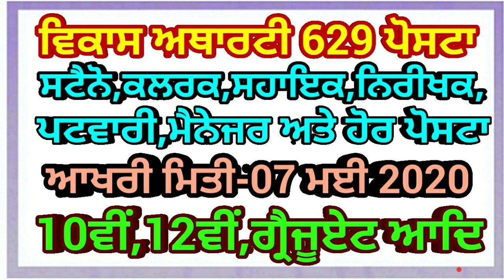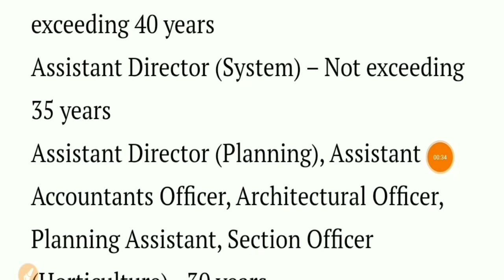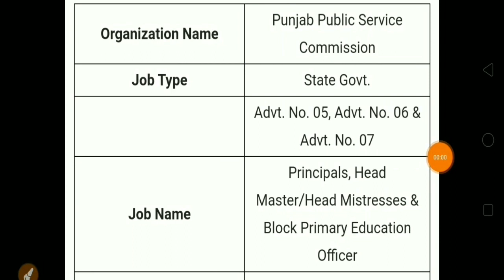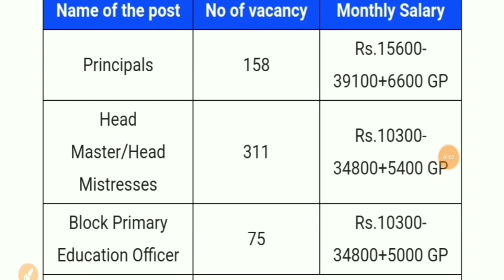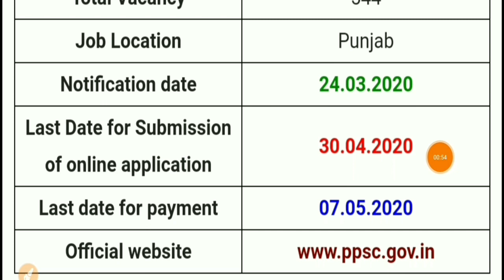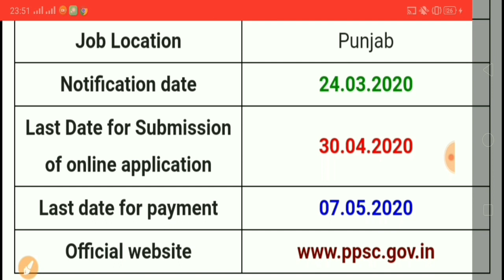PUNJAB GOVT JOBS MAY 2020 || PUNJAB GOVT JOBS APRIL 2020 || PUNJAB PCS EXAM 2020 21 || IN CHANDIGARH